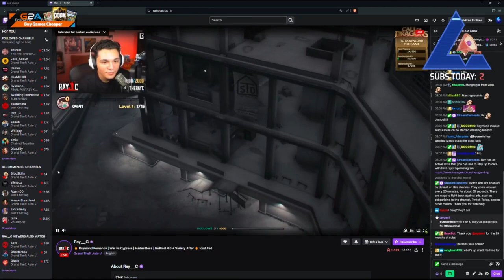Benji July 2, 2024 | NoPixel 4.0 1/4